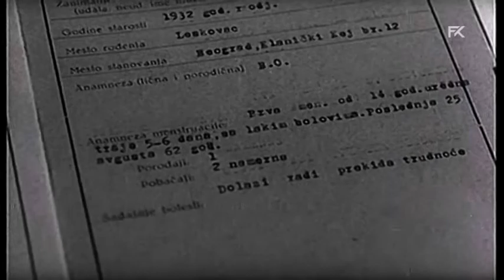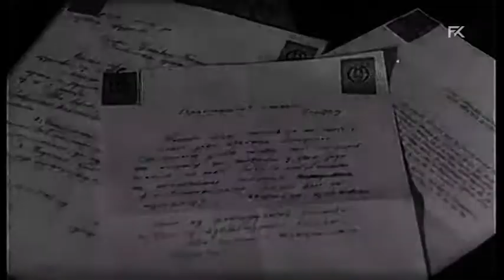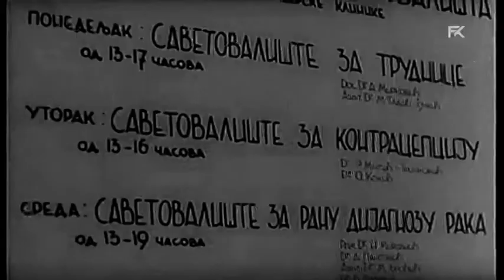Šta da se radi - dokumentarni film (Dunav film, 1965.)